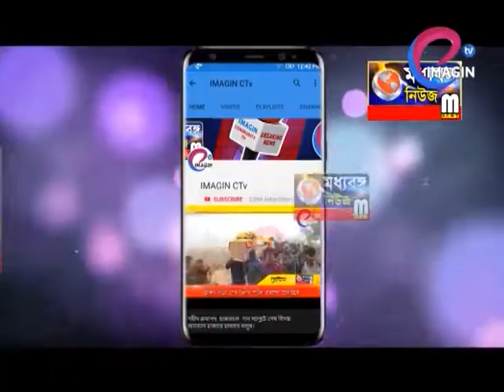শনি মন্দিরে চুরির ঘটনায় ধৃত এক ব্যক্তি